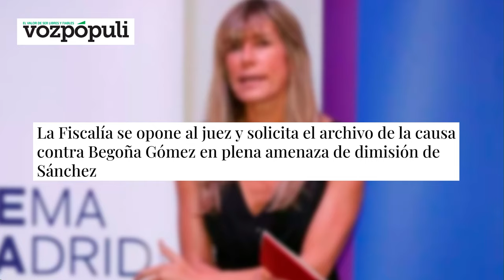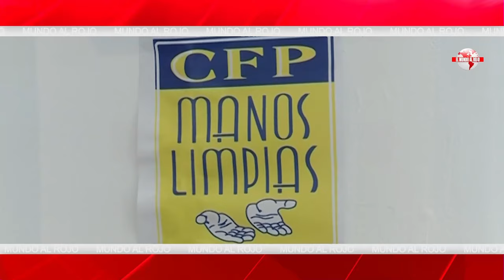🔴Fiscalía pide archivar la causa contra Begoña Gómez🔴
¡Última hora! La fiscalía solicita archivar la causa contra Begoña Gómez en este video exclusivo de Distrito TV. ¡No te lo pierdas! 🔴
🔴Conviértete en miembro de este canal para disfrutar de ventajas: